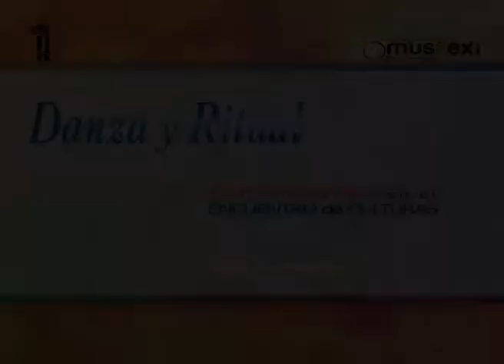FESTIVIDAD DE LAS CANDELAS. 2 FEBRERO. MIRABEL (CÁCERES)